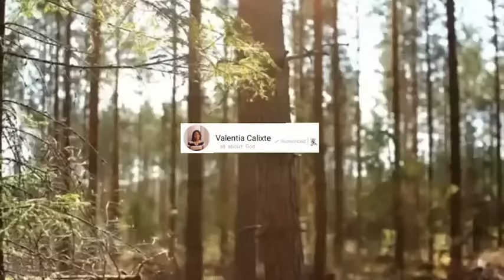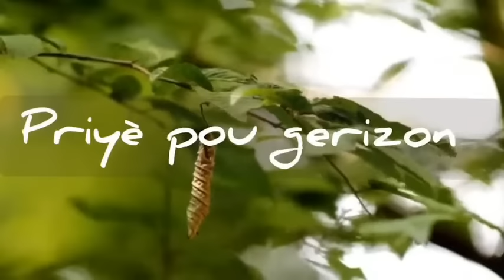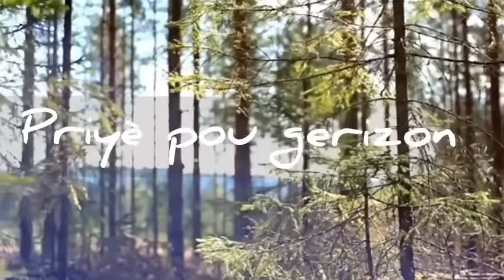Priyè pwisan pou chase tout espri maladi| chase tout espri de mò